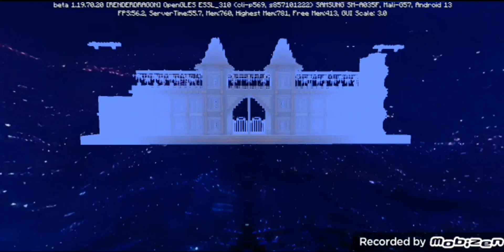SPIDERS REIMAGINATOR V2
UNIVERSE CITY UPDATE.I'll also do this bc it's cool but i made it cooler than that

Addons
Charles: